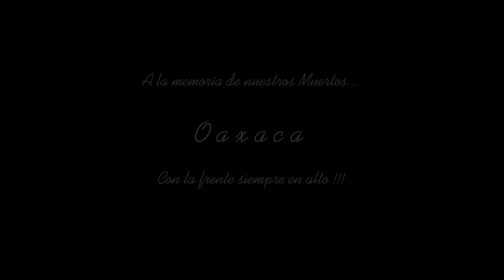Dios Nunca Muere - Mauricio Rios "El Mexicano"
Video / Fotografía aérea profesional Forever_Films Hazlo_Inolvidable Hazlo_Forever... Gracias Por su Confianza. Cel. 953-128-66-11
Forever Films "Hazlo Inolvidable, Hazlo Forever"...
Con la Mejor calidad de vídeo FULL HD o 4K y Audio de Alta fidelidad en todos los formatos: Blu-Ray, Archivo Digitalizado, DVD's o el formato de su preferencia.